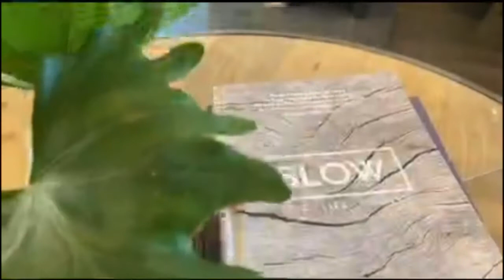22 Drury Lane, Milton